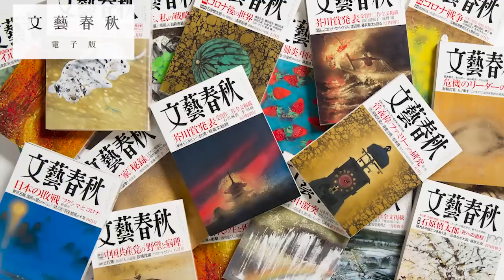【ロシアの大攻勢】はいつだったのか？ 小泉悠と高橋杉雄が両軍“バフムト執着の謎”を解き明かす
【フル動画】小泉悠×高橋杉雄「ウクライナ侵攻『超マニアック』戦場・戦術解説③」

▼「文藝春秋 電子版」掲載のテキスト版はこちら（文藝春秋 電子版）
小泉悠×高橋杉雄「ウクライナ戦争『超精密解説』」（2023年5月号掲載）

小泉悠×高橋杉雄「ウクライナ戦争『超精密解説』」（2022年9月号掲載）

小泉悠×高橋杉雄「プーチンの核戦略」（2022年12月号掲載）

小泉悠×高橋杉雄「ウクライナ侵攻『超マニアック』戦場・戦術解説②」

小泉悠×千々和泰明「南部奪回の行方は？　ウクライナ戦争の『終わらせ方』」

小泉悠×東浩紀「ロシアの核と世界秩序のリアリズム」

小泉悠×片渕須直 対談「『この世界の片隅に』から“ウクライナ”を考える」